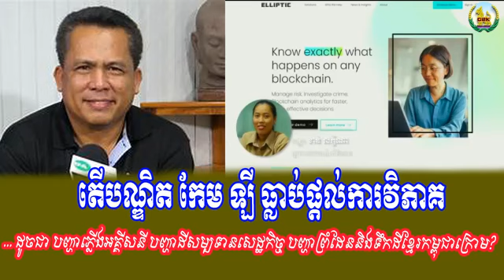Chanbunkhតើបណ្ឌិត កែម ឡី ធ្លា/ប់.ផ្តល់ការវិភាគ